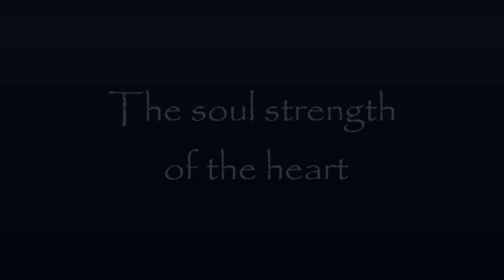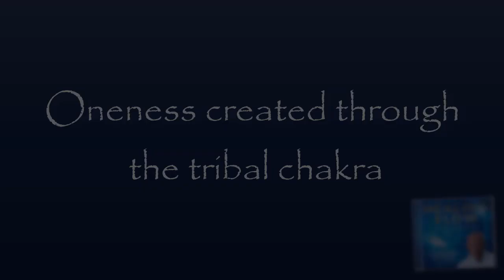Preview of episode 6 - Podcast for your soul with Thomas Young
Can a dream be a life changing experience?
Thomas Young gives his profound view on this question during this episode of podcast for your soul.
Thomas also talks in this interview also about:
•Creating a sacred space for transformation
•The soul strength of the heart
•Oneness through the tribal chakra
•Healing Flow
Thomas Young is a heart & wisdom teacher, a speaker, a mystic and a true catalyst of heart consciousness.
He hosts transformational retreats around the world and guided thousands of seekers on their path of self awakening.